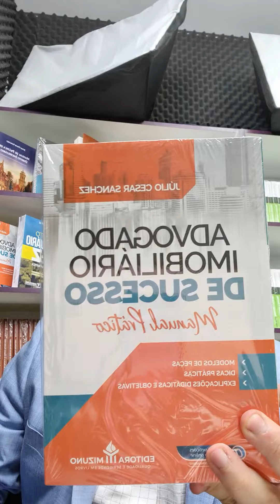Advogado Imobiliário de Sucesso - O livro